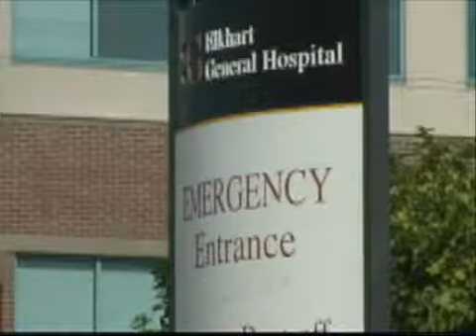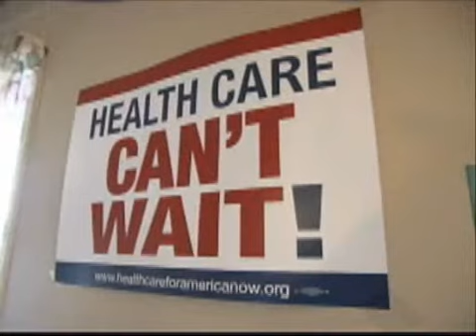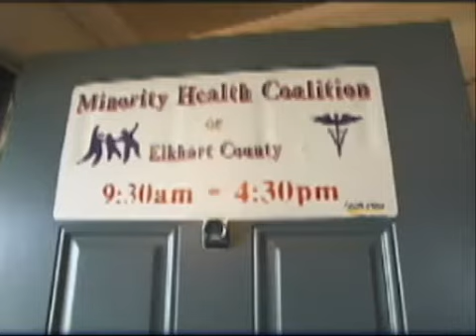In Elkhart, getting health care is its own battle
VIDEO - Morris not only works on the front lines of health care, but also has first hand experience with it at home.

Wikipedia Link